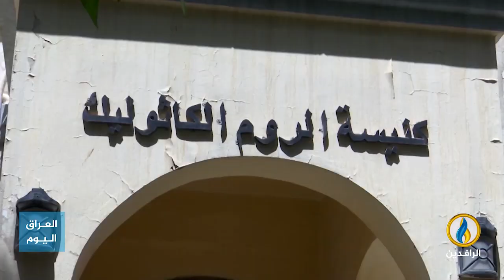تقرير | المسيحيون في العراق تعرضوا لعمليات تهجير وسيطرة على مناطقهم وأملاكهم بعد عام 2003